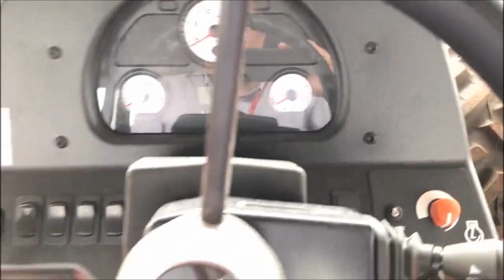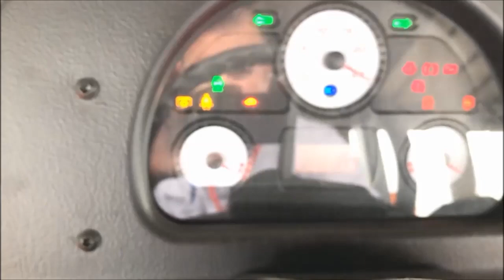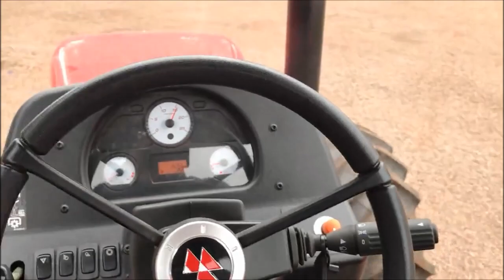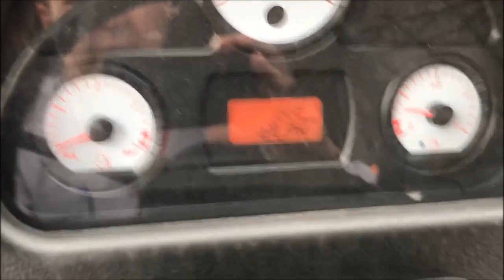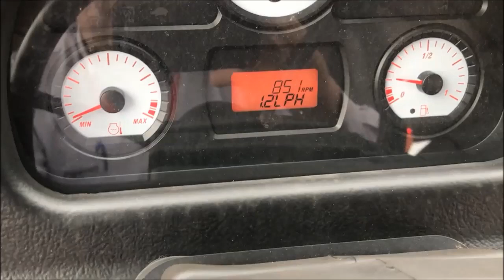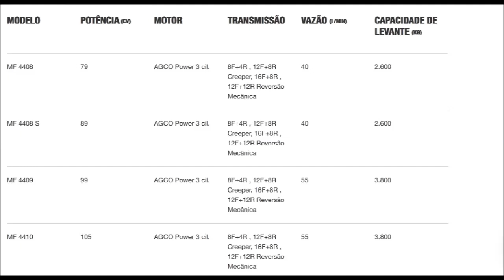trator Massey Ferguson 4409 plataformado em detalhes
vídeo breve sobre um lançamento recente da massey ferguson, o MF 4409 plataformado... duvidas, criticas ou sugestões, deixe nos comentários.